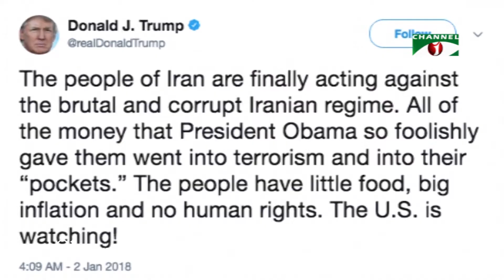ইরানে চলমান অস্থিরতার জন্য ‘বহিঃশত্রু’ কে দায়ী করেছেন দেশটির সর্বোচ্চ ধর্মীয় নেতা আয়াতুল্লাহ্ আলি